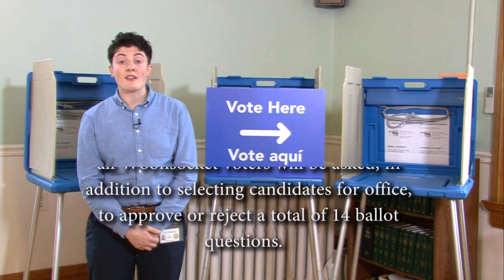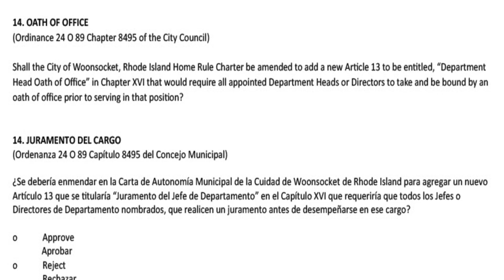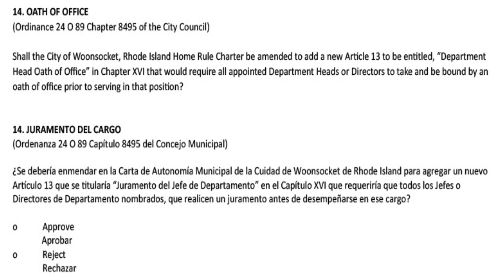Pregunta 14 Juramento del cargo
City of Woonsocket, RI - Ballot Question 14 (Spanish)